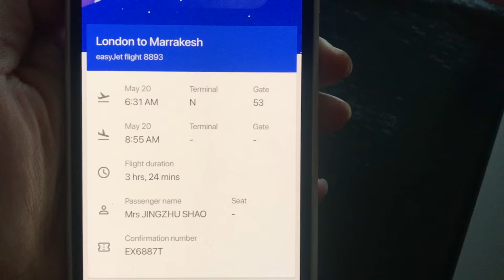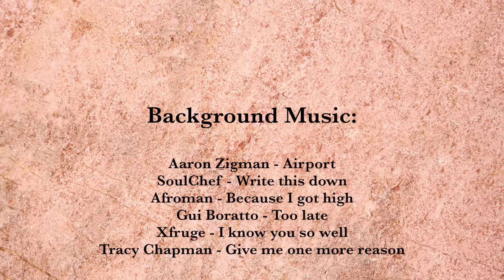蜜月，老公却放我和3个英国男人去疯玩？ | Morocco | WEEK 43 | 你好竹子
这周，
我迫不及待想跟大家分享，
这次摩洛哥之旅的趣闻。

其实这次提出去摩洛哥，
完全是我的馊主意。
我受到了我最爱的品牌之一，
DJI大疆的邀请，
为Action Osmo拍摄一支短片。

要知道跟大疆合作
是我梦寐以求的机会，
DJI的无人机已经霸占了国际市场，
并且受到了专业摄影师的认可。
每次看到老外用DJI的设备，
我都打心底对国产品牌感到骄傲和自豪。

查理是我在伦敦电影学院认识的朋友，
这家伙经常去摩洛哥冲浪，
听说我要去摩洛哥拍片，
把自己两周内的其他拍摄全部滞后了，
带着托伊和路易斯，
一起加入我，
要去摩洛哥走一圈（可见摩洛哥魅力之大）。

我们一行四人，
风风火火地从伦敦赶过去，
开始了一场极为魔幻的摩洛哥公路之旅。

我们远离城市，
骑骆驼、骑马、骑沙地摩托车、
冲浪、风筝冲浪、出海捕鱼，
活动日程极为丰富，从头到尾欢声不断。

其实我想说，
虽然身为vlogger，
对于记录生活本身已经越来越“驾轻就熟”，
但是对于一个真正美妙的旅途，
最生动的回忆，
还是在脑海中的。
比如说这次，
也比如说去年的火人节。

但是在旅途中，
在享受之余，
我还是拼命想记录点什么，
也许是想对生命这个渺小的存在
进行一番挣扎，
努力表达，
我来过，我看到了，我记录了。

Aaron Zigman - Airport
SoulChef - Write this down
Afroman - Because I got high
Gui Boratto - Too late
Xfruge - I know you so well
Tracy Chapman - Give me one more reason